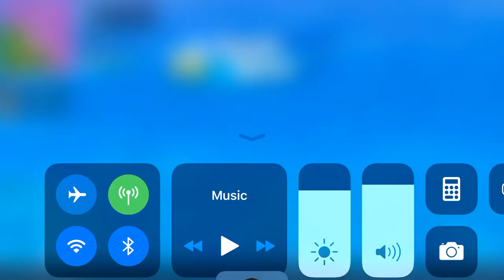Tomato strikes again!